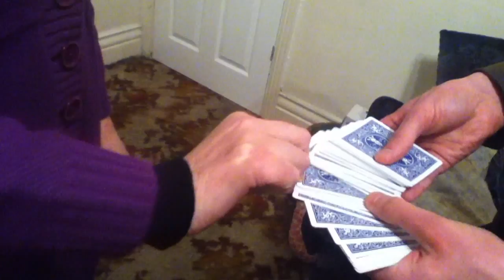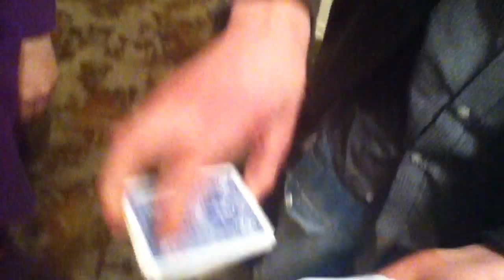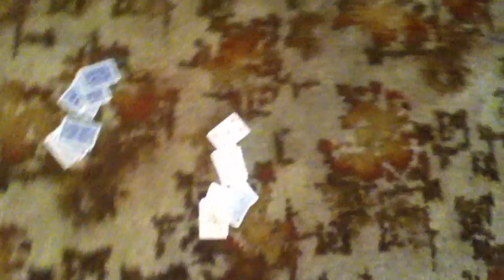Signed Card to Shoe | Home Performance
Hey Guys, Just a quick magic video if a new trick I've recently learned how to do. Going to be performing this trick on the street in the near future. Hopefully with a spectators wallet!